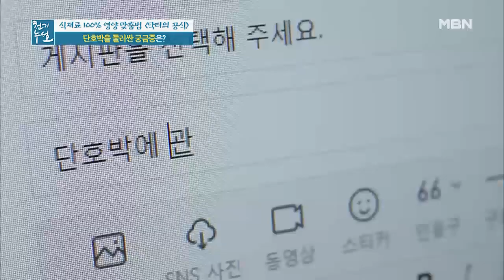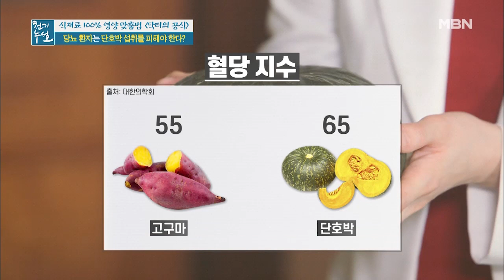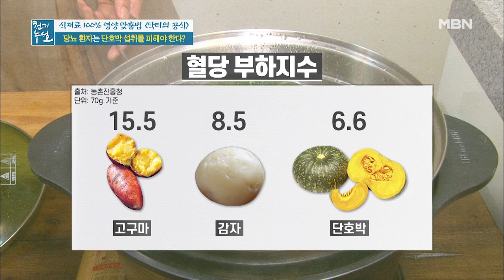당뇨 환자는 단호박 섭취를 피해야 한다? MBN 201211 방송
당뇨 환자는 단호박 섭취를 피해야 한다?